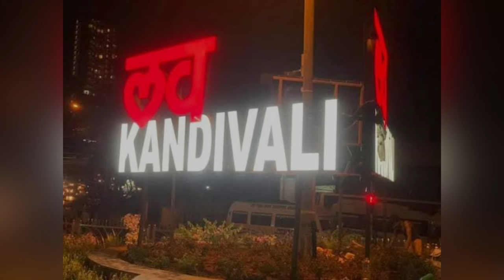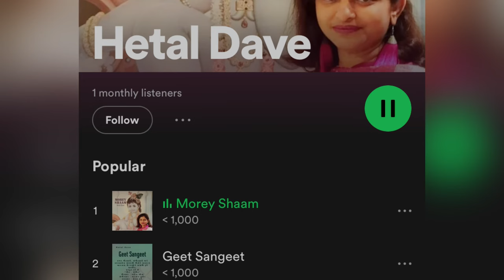Hetal Dave | Singer | Biography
Video Editing & Voice Overs
SHAHAB HUSSAIN

Shyamprasad S Dyavanapelli
From - Mumbai Maharashtra (India)